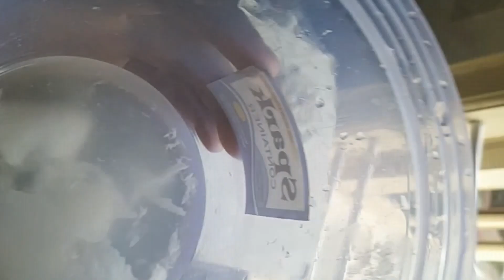ರಾತ್ರಿ ಉಳಿದ ಅನ್ನದಿಂದ ಪಟಾಪಟ್ ತಯಾರಿಸಿ ರುಚಿ ರುಚಿಯಾದ ಒತ್ತರಿಸಿದ ಅನ್ನ|ಒಗ್ಗರಣೆ ಅನ್ನ|bachelor's food recipe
ಬ್ಯಾಚುಲರ್ಸ್ ಫುಡ್